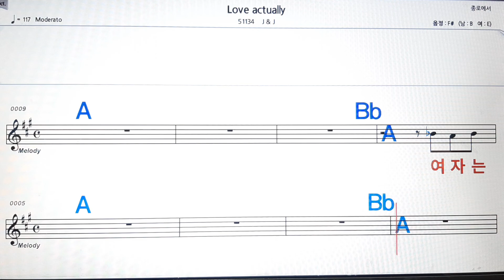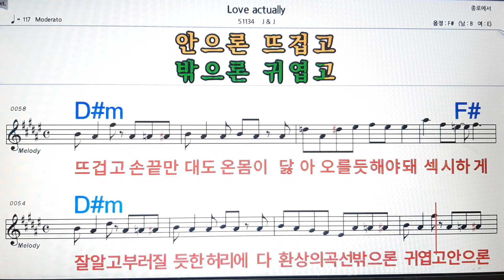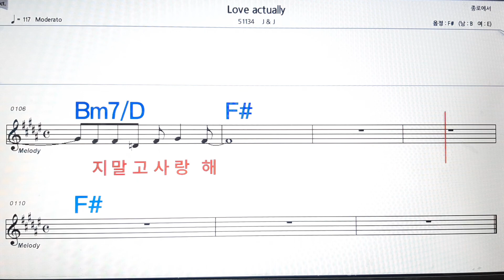Love actually/J&J💋노래방, 악보,반주, 가라오케 ,코드, 가사 .💖Karaoke, Sheet music ,Chord, Lyrics ,MR